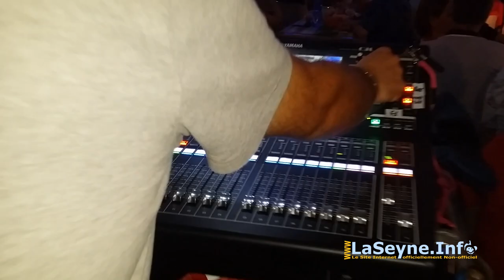Gari Grèu live sur Seyne aux Vendredis de Bourradet 2018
- Gari Grèu live sur Seyne aux Vendredis de Bourradet 2018 ... en savoir plus